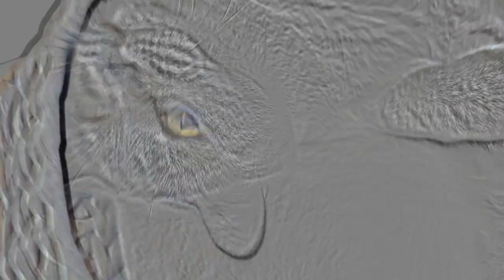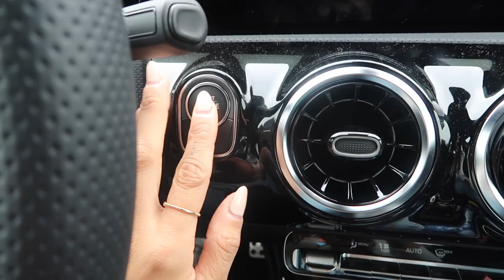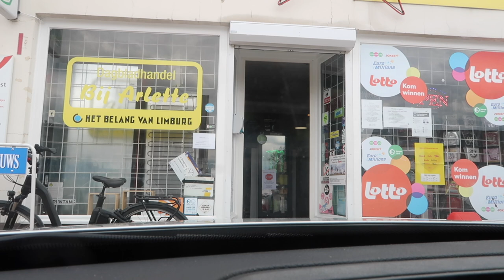DAGJE MEEDRAAIEN OP HET TOTALLYTWO KANTOOR